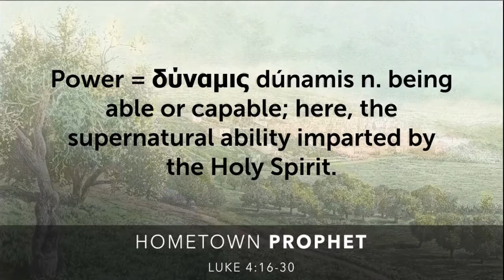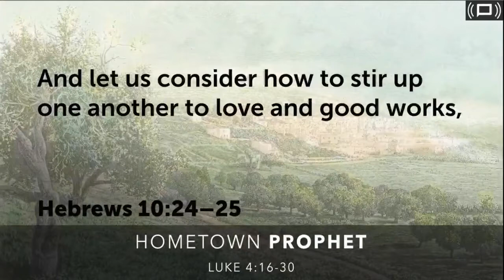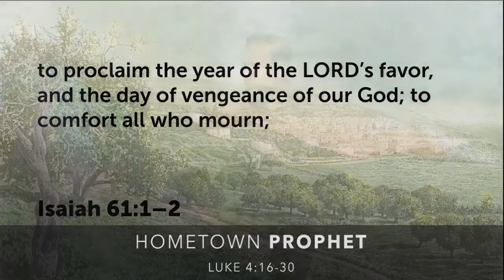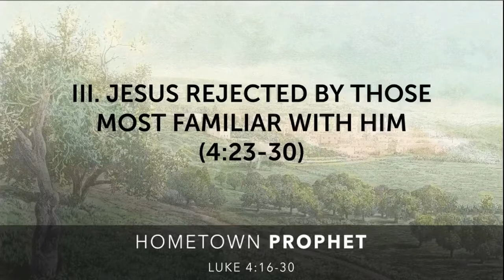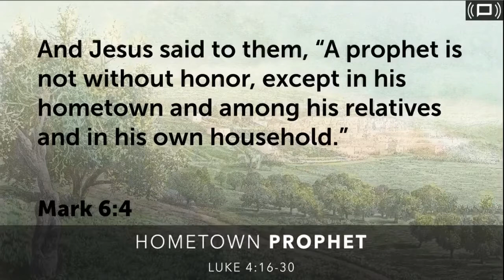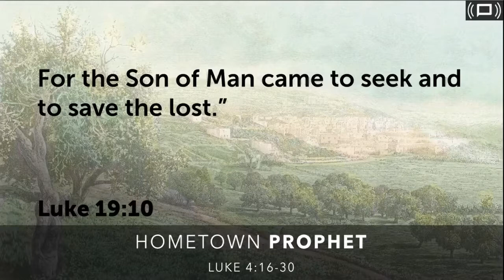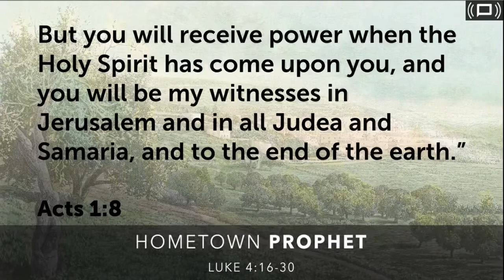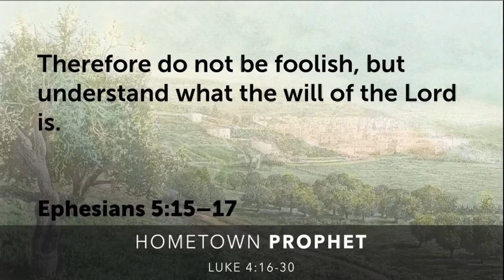Luke 4:16-30 "Hometown Prophet"